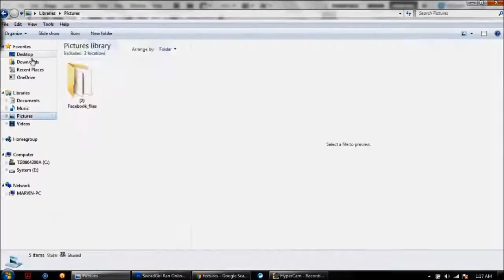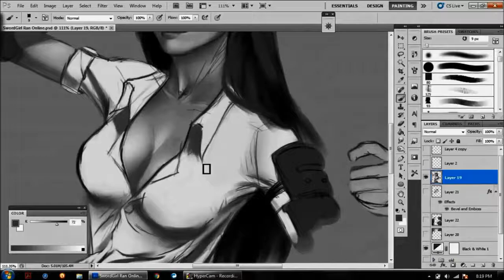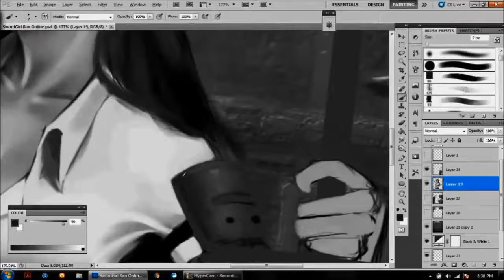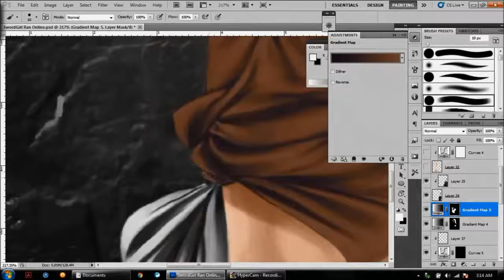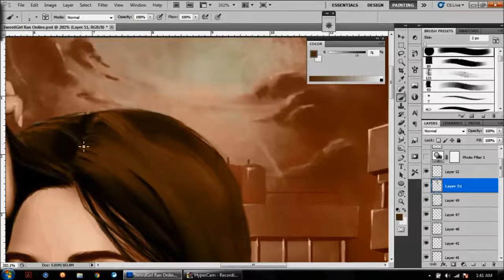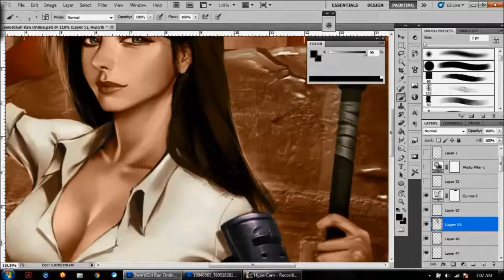Digital Painting : Ran Online Fan art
digital painting using photoshop CS5 , Ran online Fan ART